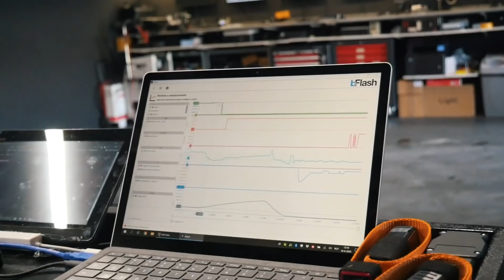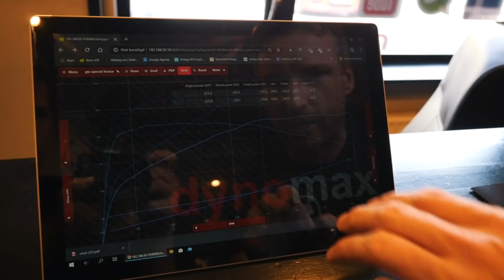GOLF GTE MOTOR EN ELEKTRA TUNE 280 PK 😱 | C43 AMG TUNEN OP DE DYNO & DE R32 VAN GB CUSTOMS!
Welkom bij de tweede vlog van Tuningservice Huizen. In deze video tunen we een Audi A5 Coupe  uit 2009, komt Ger-Jan van GB Customs langs met zijn dikke Golf 5 R32 voor een tuning en meting en maken we onze favoriete hybride, de Volkswagen Golf GTE een heel stuk sneller 😎.

Verder nog in deze vlog een Mercedes C43 met 3.0L V6 met standaard al 367 pk 😮.

Ook je auto laten tunen?

🔽Onze Vlogs🔽

4. HOEVEEL PK SCOORT DE VOLVO S60 VAN MEES VAN DAM NOG NA 16 JAAR?? & TIMO MIEDEMA VERRAST ZIJN VADER😎🎉

3. AUDI RS6 AKRAPOVIC & RS6 MILLTEK OP BEZOEK (🙀REV BATTLE🙀) & EEN RS6 TUNEN OVER DE 1000 NM KOPPEL 😮🚀

2. MERCEDES AMG TUNEN OP DE DYNO, GB CUSTOMS OP BEZOEK MET DE R32 EN DE HYBRIDE GOLF GTE SNELLER MAKEN🚀